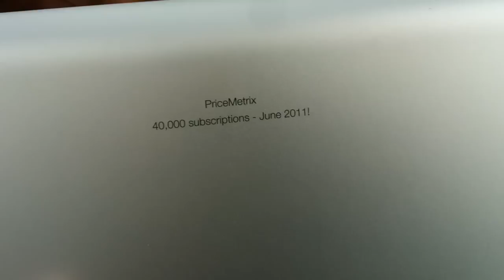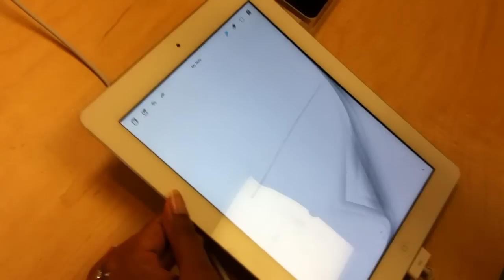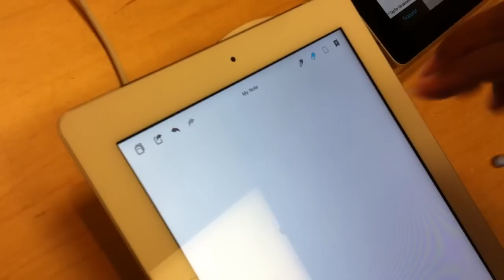My iPad 2 Story by Amrita Mathur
This is a story about how Amrita got her iPad2 and her journey with it on a road trip from Toronto to Philadelphia and Atlantic City. For the full write up, check out